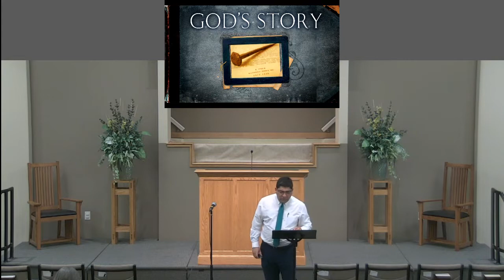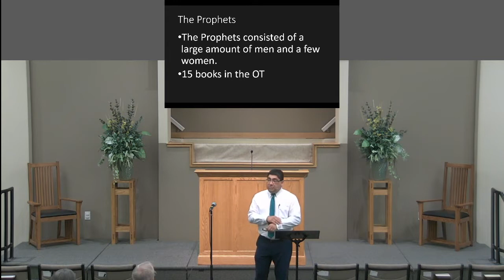Sunday Morning Bible Class 08/07/2022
God's Story